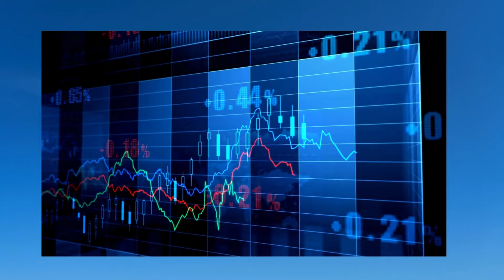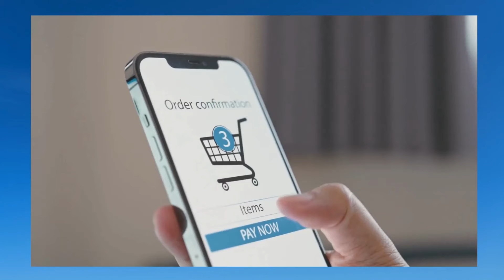Unlocking Brilliance: Discover Huawei P70 Pro's Key Feature!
Unlocking Brilliance: Discover Huawei P70 Pro's Key Feature! In this video, we delve deep into the revolutionary feature of the Huawei P70 Pro, unlocking brilliance like never before. Join us as we explore its capabilities and witness firsthand how it enhances your smartphone experience. Don't miss out on this insightful journey!

Get ready to dive into the future of mobile technology with the highly anticipated Huawei P70 Pro - First Look is Here! As the latest addition to Huawei's stellar lineup, this device promises to redefine excellence in smartphone innovation. With whispers of Huawei news circulating, anticipation reaches fever pitch for the Huawei P70 Pro news and review. Amidst the backdrop of Huawei's tumultuous relationship with the USA and ongoing ban concerns, the spotlight also shines on the integration of Huawei HarmonyOS, offering users a seamless and intuitive experience. The Huawei Mate 70 Pro is poised to set new standards, challenging the boundaries of possibility. Despite hurdles like Huawei's Ban and the complexities surrounding Huawei and Google Services, this flagship promises to deliver unparalleled performance and features. In a landscape where competition like the iPhone 16 and Samsung Galaxy S24 Ultra loom large, Huawei's resilience and commitment to excellence shine through, setting the stage for a mobile revolution.